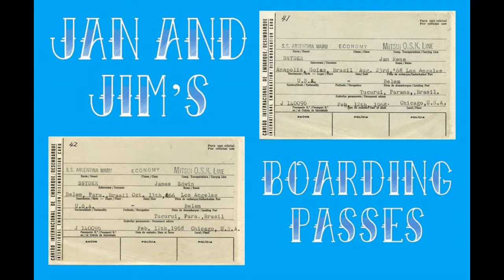JJJJ Sail the Argentina Maru Back to Brazil 1968